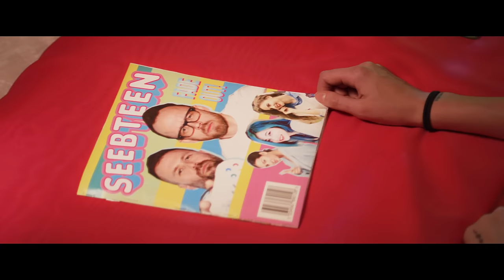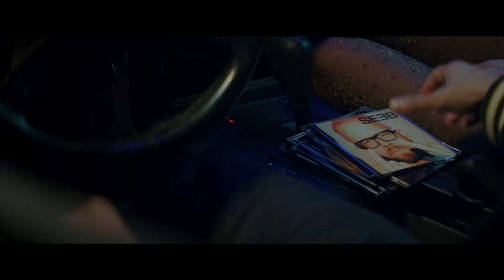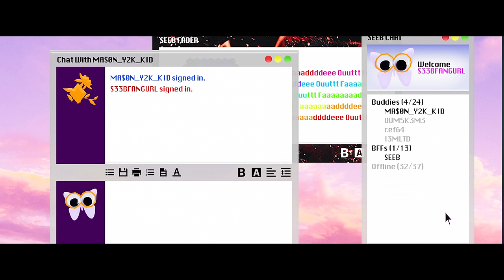Seeb, Olivia O'Brien, Space Primates - Fade Out (Official Music Video)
Hey! Super excited to hear what you think :):) - Seeb.

DIRECTOR : SHOMI PATWARY
EXEC. PRODUCER: PUNOM PATWARY
PRODUCER: BOBBY WIGGINS
DP: JON CARR
PRODUCTION COORDINATOR: JAMES JIMENEZ
IST AC: CURRAN BANACH
1ST AD: JEN LEVY
KEY GRIP: BRIAN DE LA CRUZ
GAFFER : DAVID OSPINA
STYLIST: ELAINA BROWN
ART DIRECTOR: CHARLEY FEHER
BACKGROUND MAKE UP: SAGE WHITE
HAIR: TIANNA FERGUSON
VFX: OMAR JONES
COLOR: NICE SHOES

LYRICS 'FADE OUT'

Not to be cold but it’s only been bout two or three days
Thought it was clear when you didn’t hear back for two or three days

I don’t really wanna ghost you but,
I think I gotta go soon and,
Nowadays we don’t really do communication

Or things of that nature yeah

I don’t wanna ghost you but,
I don’t really wanna go through
Just another uncomfortable conversation

So this is where I fade out
Yeah this is where I fade out

Sorry to disappear
But I know that I can’t say
What you want to hear
You’ll get over it

I never wanna give out fake love
Nothing you can say when my minds made up

So, sorry to disappear
But baby this is where I fade out

I never want to give out fake love
So fade out

Don’t pretend you wanna hear all the reasons I’m not into you
I can let it all out but I don’t see how that would feel good to you

You don’t really want closure nah
You just want me to come over

And honestly that’s not gonna change a thing so

This is where I fade out

So fade out

You think I’ll come down with a case of regret
But I trust my gut and it ain’t let me down yet

So why we gotta have an awkward moment
Please don’t write me an awkward

I ain’t gone change my mind

Cause baby this where I fade out

So fade out

HAIR AND MAKEUP - OLIVIA: JILL COLWELL